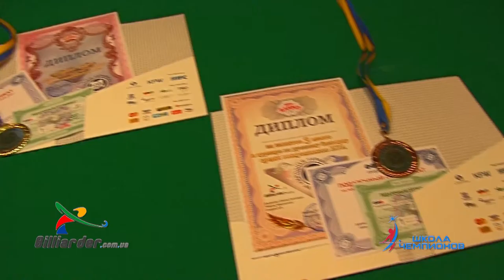billiarder.com.ua - визитка Школы Чемпионов (Харьков)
Основатель «Школы Чемпионов»
Константин

Бильярдер (Billiarder.com.ua) и Школа Чемпионов – это специализированный сайт, где предлагаются Вашему вниманию уроки, позволяющиеся научиться играть в бильярд, снукер и пул в городе Харьков. Традиционно к нам на учёбу бильярду приезжают гостей из таких городов как: Луганск, Кривой Рог, Запорожье, Полтава, Изюм, Купянск, Лозовая, Люботин, Первомайский, Чугуев, Балаклея, Барвенково, Богодухов, Валки, Волчанск, Дергачи, Змиёв, Красноград, Мерефа, Сумы, Кременчуг, Макеевка, Горловка, Днепродзержинск, Краматорск, Славянск, Алчевск, Северодонецк и Лисичанск. Предлагаем Вашему вниманию специальную программу для девушек и женщин, детский бильярд, полезные советы и статьи, онлайн трансляции турниров и чемпионатов, бильярдные товары и аксессуары, услуги по ремонту и восстановлению бильярдного оборудования, интервью со звёздами. У нас можно скачать правила абсолютно всех разновидностей бильярда. Видео-галерея предлагает Вашему вниманию видео-ролики, помогающие понять как правильно бить те или иные удары на бильярде. Для желающих поиграть недорого в бильярд, снукер или пул в Харькове – мы предлагаем два собственных зала, играя в которых к вашим услугам подсказки тренера, акции и подарочные сертификаты. Также, у нас вы можете найти полный перечень, который содержит все книги, фильмы, анекдоты и стихи о бильярде. Отдельного внимания заслуживает артистический и трюковой бильярд – если вы освоите это направление, то гарантированно станете центром внимания на любом торжестве. А подарочные сертификаты от Школы Чемпионов станет лучшим ответом на вопрос *Что подарить на день рождения парню?*